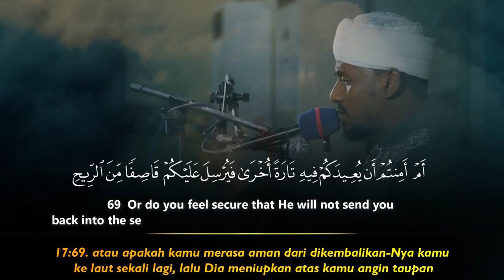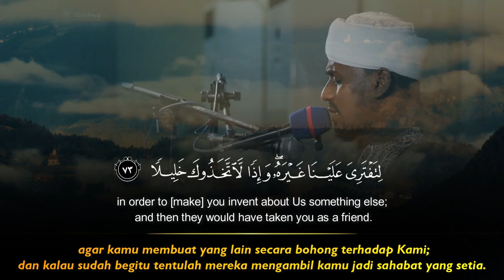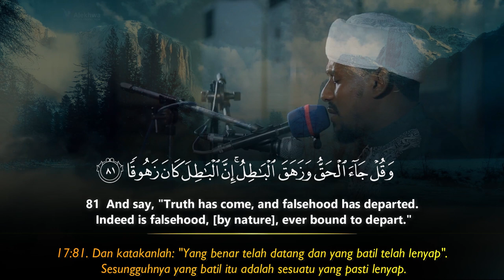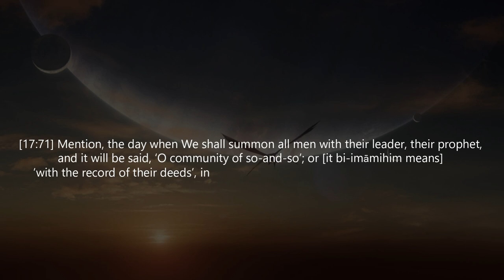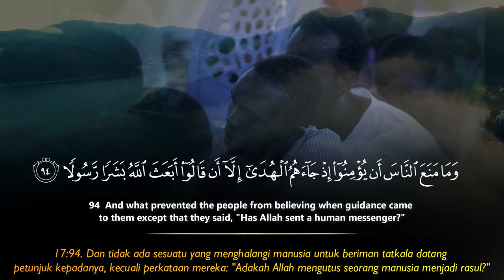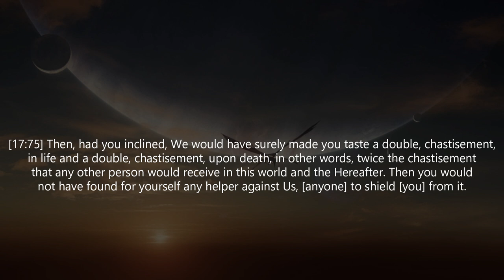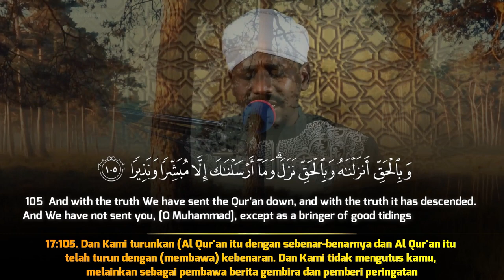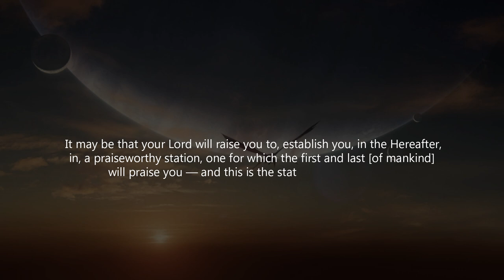Beautiful Quran Recitation Surah Al Isra - Hamam Taj Alsir